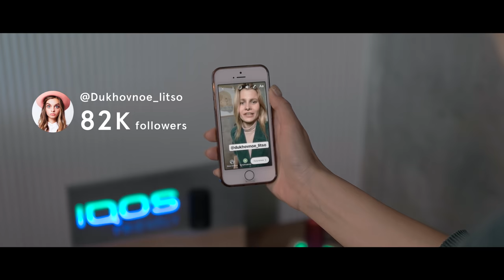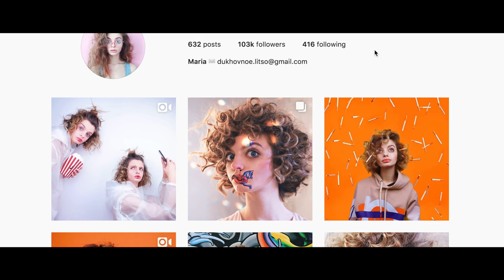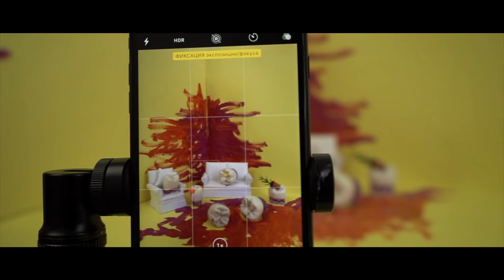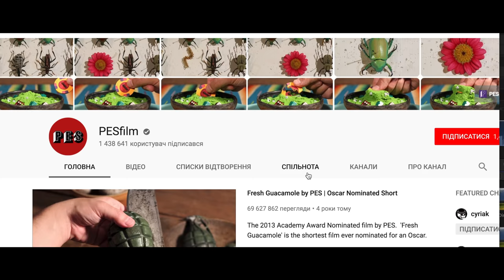ДУХОВНОЕ ЛИЦО – Цифрові Зірки з Данилом Хомутовським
Радіоведучий та співзасновник Радіо Аристократи Данило Хомутовський вивчає феномен інтернет-зірок.
В першому епізоді — Даша Коломієць і Марія Оз (@dukhovnoe_litso), режисерка стоп-моушн відеороликів, яка працювала з Oh My Look, Pianoбой, Ivan Dorn.
Про популярність в інстаграмі, звичайний день блогера та залежність від формату.